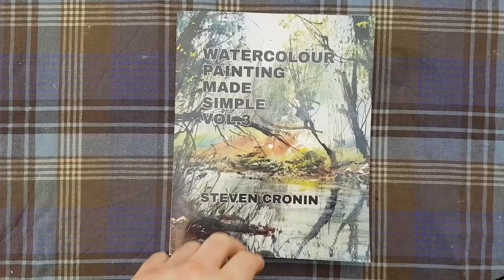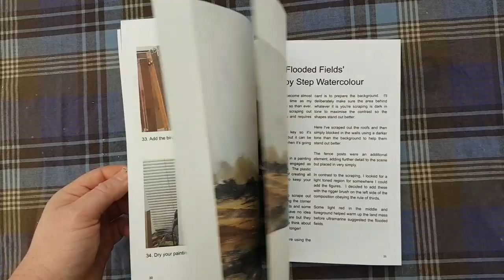Winter in the Village Watercolour Tutorial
I’ve used a limited palette of just the four colours: raw sienna, burnt umber, light red and ultramarine.

The card has been extremely useful for scraping out the random details amongst the houses on the right.  The little fence posts and miscellaneous items provide interest and keeps the eye busy.  I’ve no idea what most of it is but that’s the beauty – the viewer can choose for themselves what they see.

1. and enter my world of watercolour where you’ll see exclusive videos, articles, reference photos and much more! Get 2 months FREE with annual membership! Put simply, Patreon is my main source of income and it’s only with the support of my patrons that I can continue to find the time and resources to make these videos.

2. READ MY BOOKS ➤

4. DONATE ➤ Your donation keeps my YouTube channel sustainable and funds future watercolour painting tutorials for all budding artists.

6. PODCAST ➤ Listen to my podcast ‘My Watercolour Diary’ where I answer your questions

7. MATERIALS ➤ These are the paints, paper and brush I use for painting watercolours:

8. SOCIAL MEDIA ➤ Let’s connect!